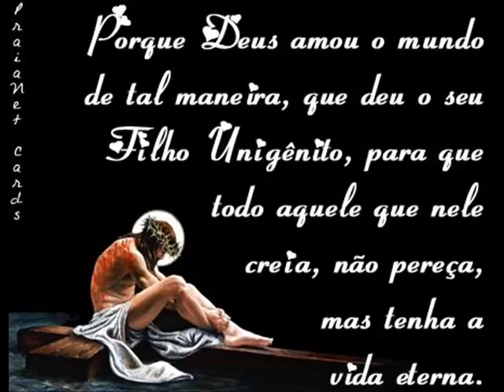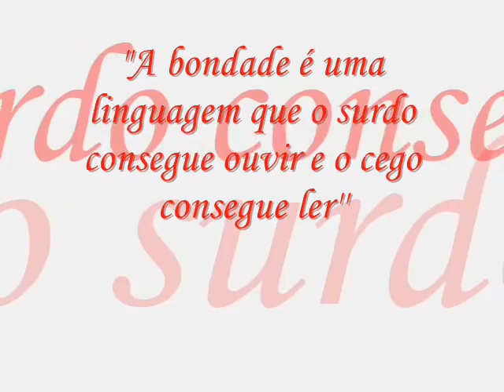Um Jantar Pra Jesus